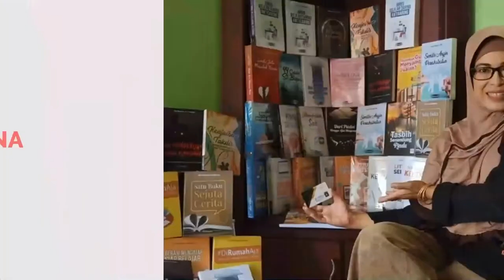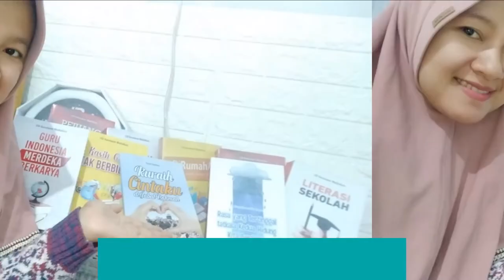Kesulitan Tulis Kalimat, Prosesnya Harus Hapus-Tulis (Gurusiana365 Arsiah)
Awalnya belajar menulis dengan memanfaatkan ruang di Blog Gurusiana. Diawali dengan mengikuti pelatihan satu guru satu buku (sagusabu) di Enrekang dengan problem utama kendala ide.

Kesulitan menuangkan kalimat yang prosesnya harus hapus-tulis teratasi atas arahan dan motivasi instruktur. Akhirnya bisa menulis dan berhasil menyelesaikan tantangan Gurusiana 365.

Nama: Arsiah, S.Pd., M.M.
Instansi: SDN 26 Massemba, Kabupaten Enrekang
Tanggal memulai tantangan: 30 Januari 2020
Tanggal lulus tantangan Gurusiana 365: 28 Januari 2021